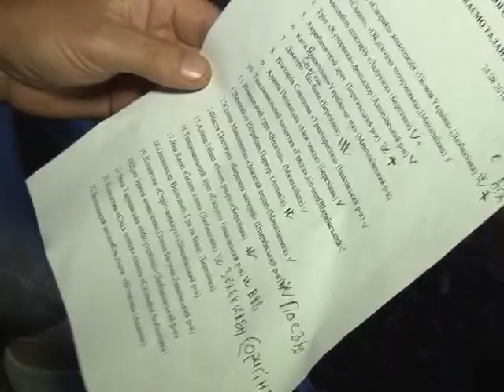Финальный гала-концерт межрайонного творческого конкурса Фонда Фурсина "Мы ищем таланты – 2014"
Финальный гала-концерт второго ежегодного межрайонного творческого конкурса Фонда Фурсина "Мы ищем таланты – 2014" состоялся в селе Андреево-Ивановка Николаевского района Одесской области.

К финалу были допущены 23 номера, признанные лучшими по итогам отборочных туров в шести районах севера области.

На сцену вышли представители различных жанров – певцы, танцевальные коллективы, самодеятельные музыканты. Новинкой фестиваля стали участники, выступавшие в современных молодежных жанрах – битбокс, паркур, воркаут. Следует также отметить, что концерт проходил в День независимости Украины, поэтому многие исполнители избрали патриотическую тематику для своих композиций.